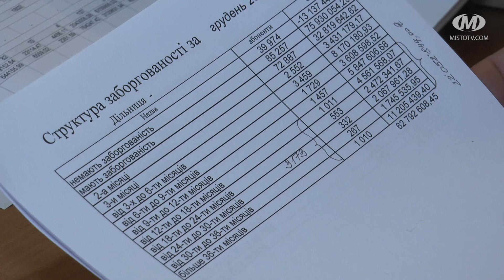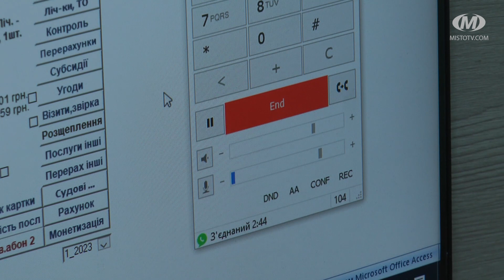Боржники водоканалу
Понад 62 мільйони гривень боргують містяни за послуги з водопостачання та водовідведення. За минулий рік до списку боржників додалося 200 абонентів. У “Хмельницьководоканалі” наголошують: стабільна робота підприємства залежить саме від своєчасних розрахунків